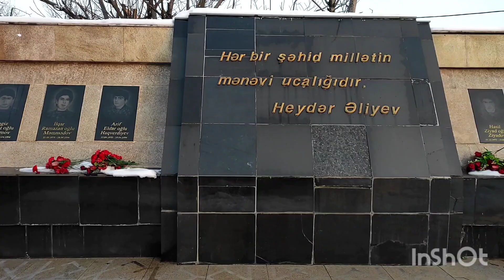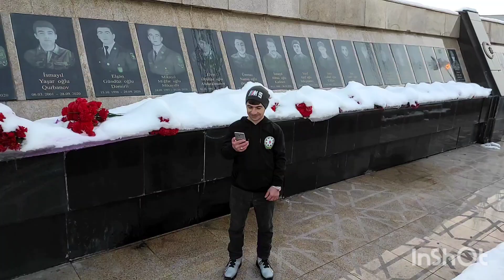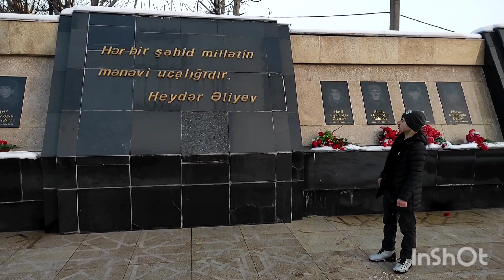Qəbələ 20 yanvar Şehidler üçün qısa videoklip